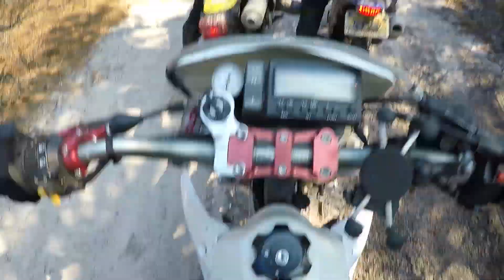First Offroading of the Season!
Few of us took our dirt bikes offroading in Central Jersey and South Jersey